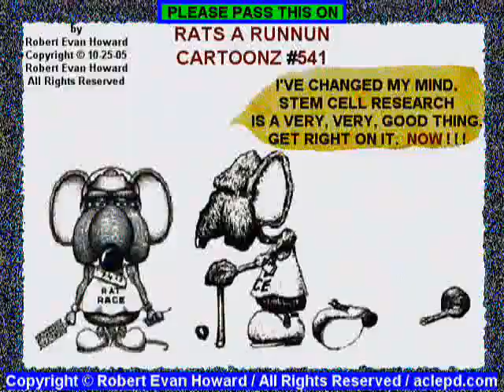Marie Curie inspiration award